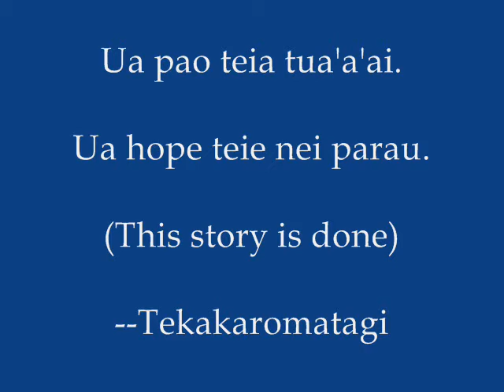Pepei'u: Tuhaa IV/Part 4; Te Morare/The Moral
Te tahi tapa'o no teie a'ai no Pepei'u raua Taumetini o tei faaite no nia i te tiaraa a te tane e te vahine i roto i ta raua faaipoiporaa.

A symbol in this story on the standing of the husband and wife in their marriage.